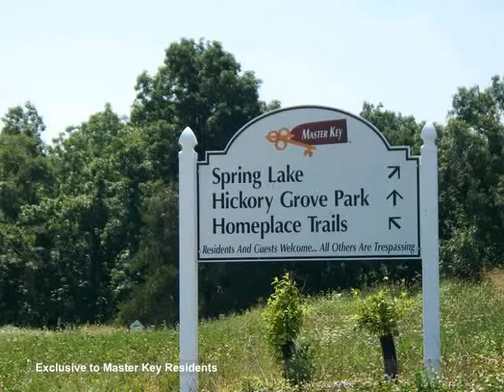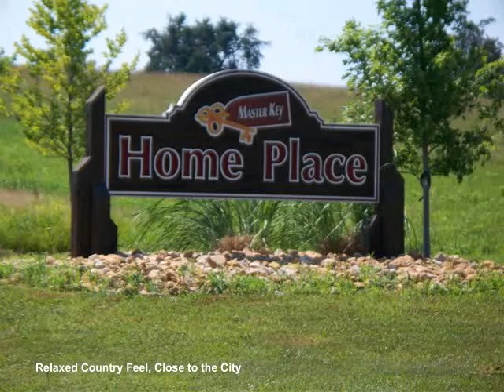Lot 18a Spring Meadow Fulton, MO 2372